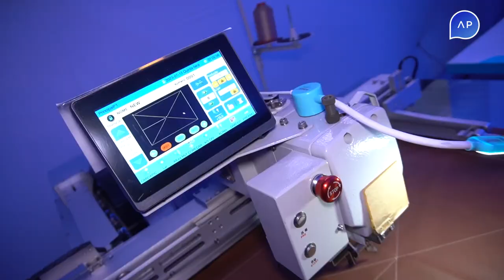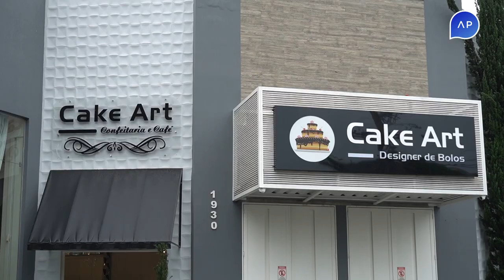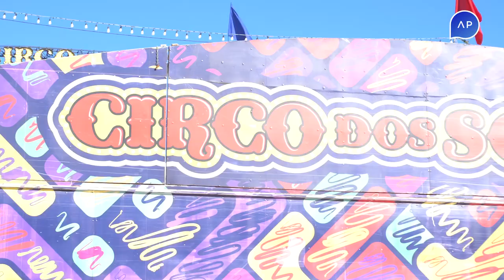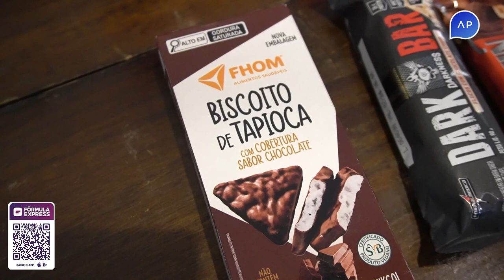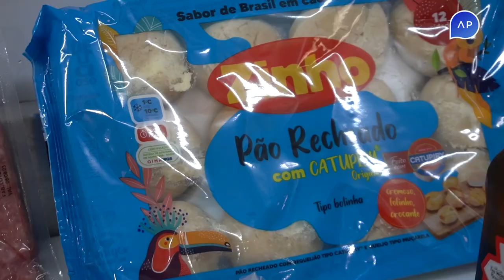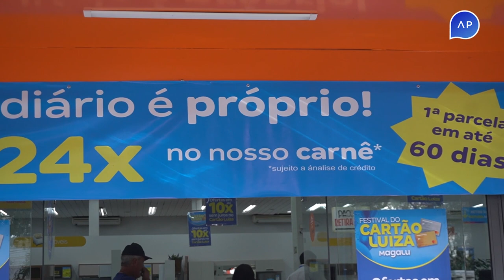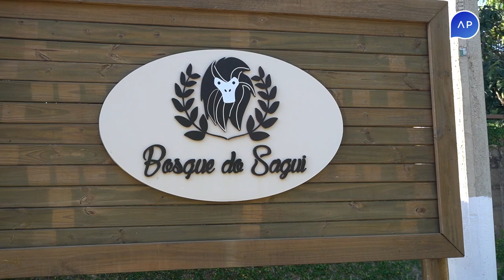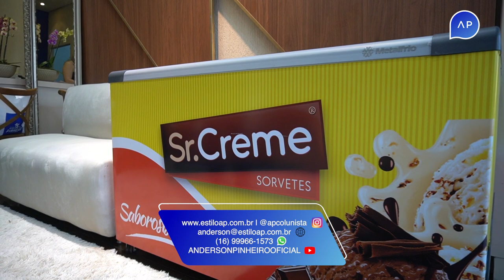Estilo AP 17/07/2023